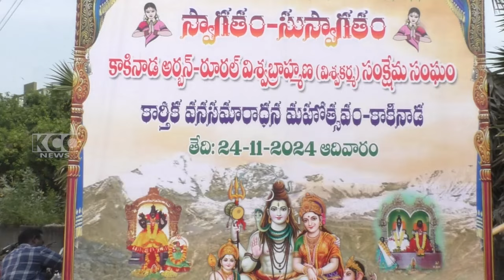KKD URBUN RURAL VISWABHARMIN || 24-11-2024 KCC NEWS